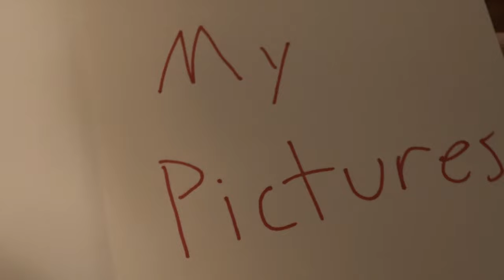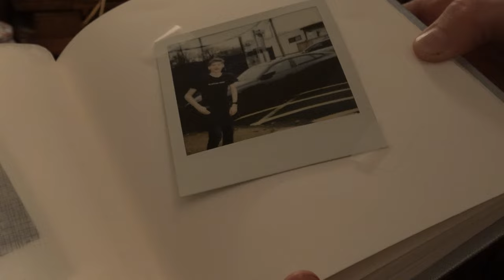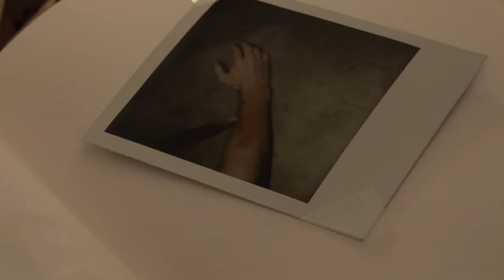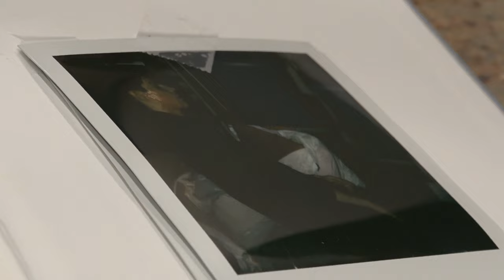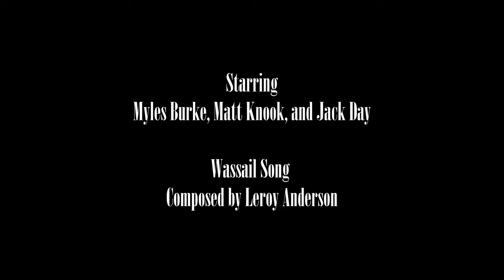photos from below- horror short film